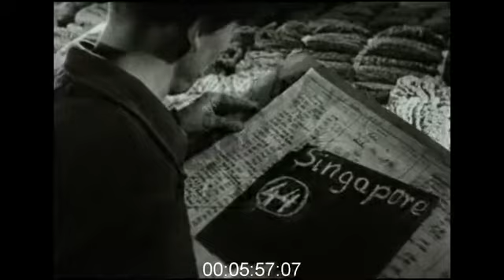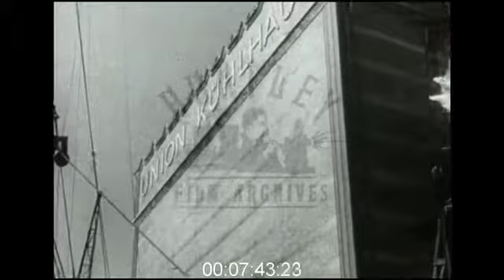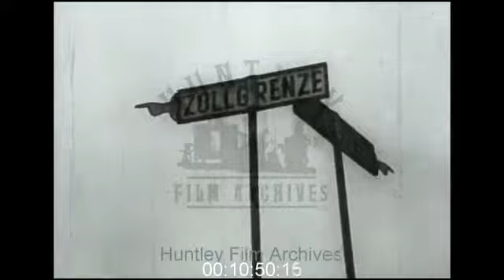On the Hamburg Docks, West Germany, 1953 - Film 1032691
A 1953 film about the docks of Hamburg, West Germany showing a working day. The film shows ships being built and repaired, cargo being loaded and unloaded, cargo warehouses and freezers and ships being refuelled.

Panoramic shot across the city of Hamburg, Germany (former West Germany). A large ship moves down the Elbe river in docklands area of the city. A large group of men walk down a pier and embark on dozens of waiting boats. An old man lights a pipe and smokes it. The boats set off in a convoy down the river, huge ships can be seen in the background and large cranes line the shore.

The camera passes under the prow of one of the large ships whilst workers stand on deck talking, laughing and smoking. A sign is shown that reads “Achtung! Schiff erwartet Nicht anbinden”

Two tugboats pull a large ship, bellowing out black smoke as they do so. A large passenger ferry is seen arriving and dockers are shown handling large ropes and mooring it to the shore as the passengers wave from on board. A gathered crowd wave flags and cheer as passengers disembark. A crane is shown lifting cars from the deck of the ship.

Another ship is shown having cargo lifted onto deck where it is taken by the sailors. A worker is shown turning a wheel to operate the crane. A man with a clipboard takes note of the cargo as it is brought onto the ship. After it is checked the crane removes the loads and puts them on smaller boats waiting next to the large ship.

A large pipe pours coal into a waiting barge and workmen with shovels move it around. Cargo is brought inside a large storage warehouse and stacked in large piles. One of the workers uses a knife to cut open one of the bales and inspects the cotton inside. A supervisor with a ledger reviews some packages against his records, and places a sign reading “Singapore” into one of the bales.

A barge is shown completely full with planks of wood. The dockers stand on the boat and chat amongst themselves. There are men who appear to be of North African descent in the group, and one of them eats a meal.

A paternoster lift pulls up racks that are full with bananas whilst a crane unloads crates full with the fruit. A net full of dead frozen pigs is pulled up from the hold of a large ship by a crane. It is lowered onto a conveyor belt in a warehouse where several men unload the pigs and a man in a suit checks a clipboard. The camera shows the warehouse has a sign on it which reads “Union Kühlhaus”. A worker in a thick coat is seen inside a large freezer full with stacks of meat.

Several ships are shown in dry dock undergoing repairs whilst some new ships are seen being built. Welders work on metal hulls and a crane lifts a huge propeller into position.

A crane operator is shown lifting a train carriage whilst a man on the ground directs his work and a group of men shunt the train into position.

A large Esso factory is seen next to a large ship. Two men turn a large wheel releasing fuel into the ship whilst sailors on board direct the hoses.

The boats full of workers are seen again returning from the docks. The men disembark and their day of work is over.